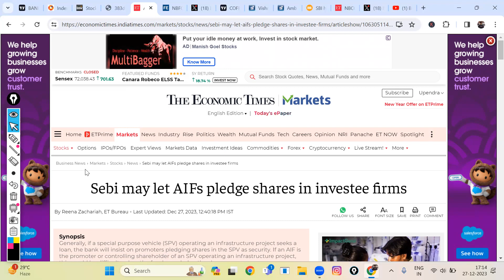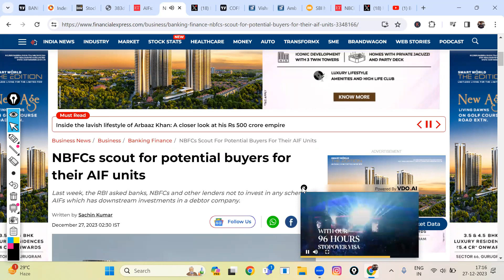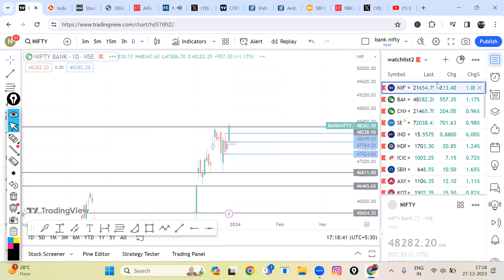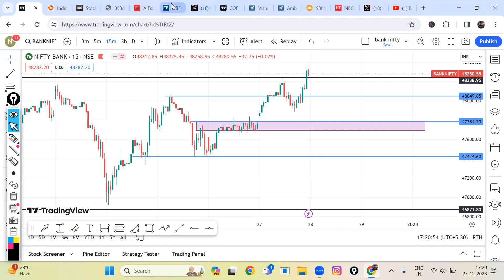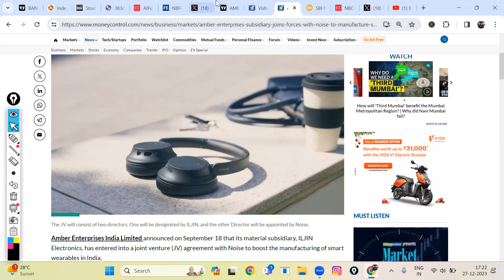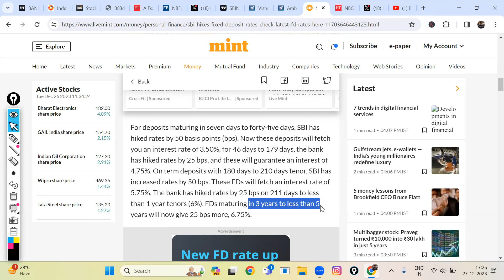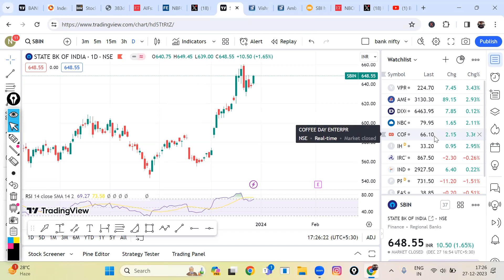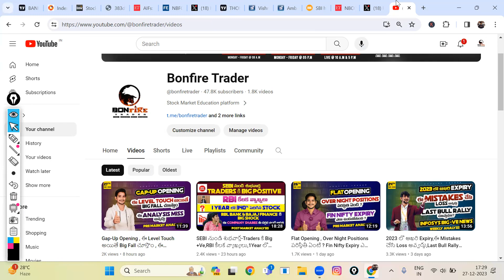#1044| Stock Market News Updates | Post Market Analysis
100+ videos with 100+ hours recordings with Live mentoring and life time community groups with Daily Mentoring Sessions , Live Session On Expiry Days , One To One Mentorings .

For iOS